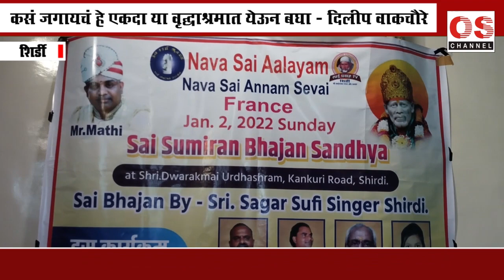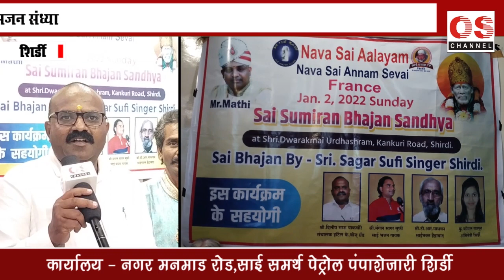शिर्डी - फ्रान्स च्या साईभक्तांकडून द्वारकामाई वृद्धाश्रमात अन्नदान , साई भजन संध्या OS NEWS